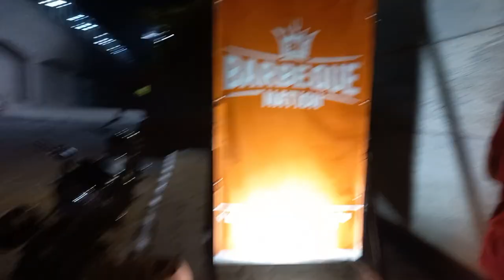Our 7th Wedding Anniversary | यादगार रहेगा आज का ये दिन